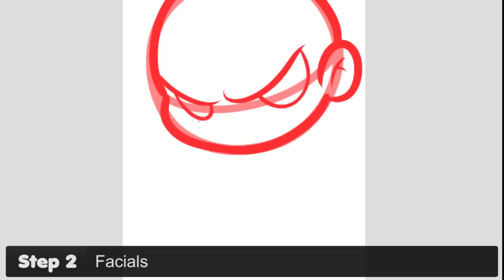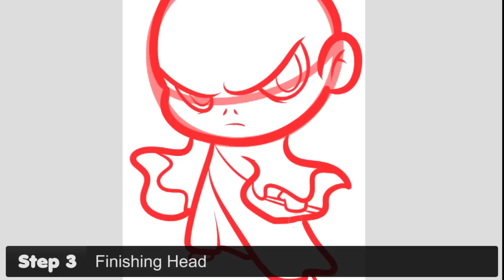How to Draw Chibi Voldemort, Draw Chibi Lord Voldemort, Step by Step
Hey everyone, Dawn here with another drawing tutorial. Here's another request by a few members on YouTube and on DragoArt. Lots of folks are huge fans of Harry Potter so, I had to "draw Chibi Voldemort From Harry Potter". Enjoy!